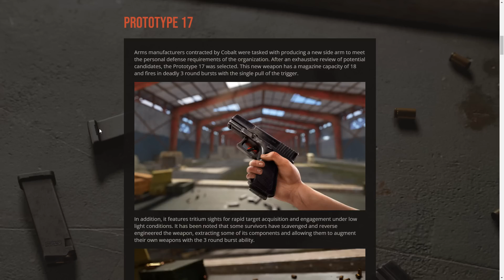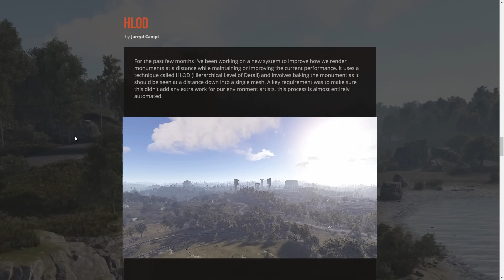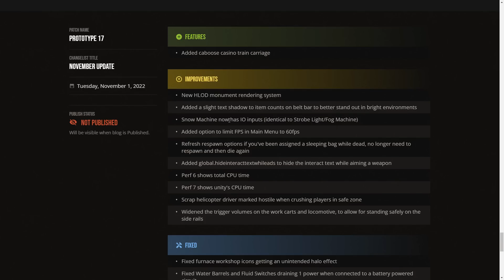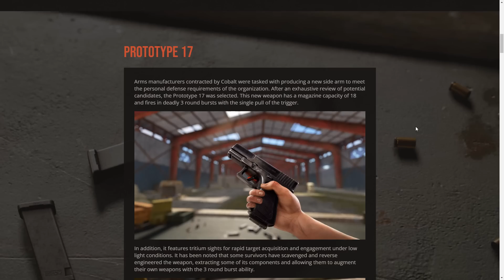Rust - Devblog "Prototype 17"! Полный обзор!